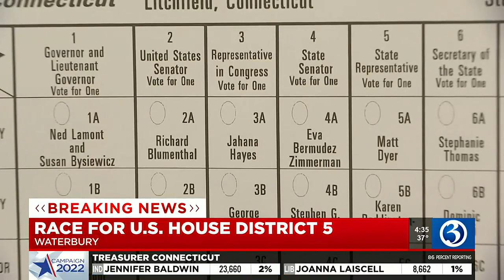Logan, Hayes election results too close to call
The highly contentious race to win CT's 5th district is still undecided early Wednesday morning.